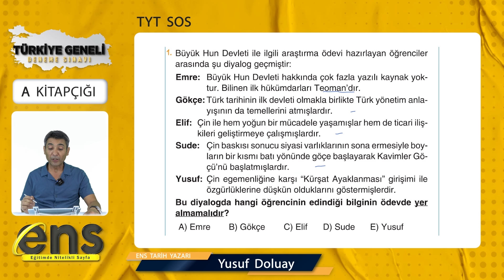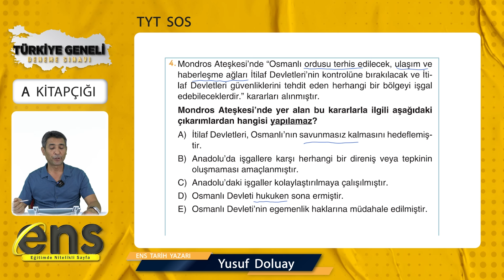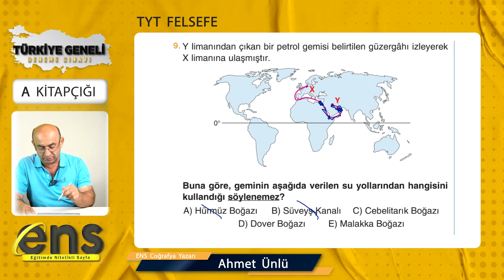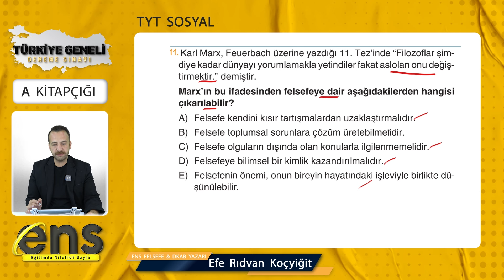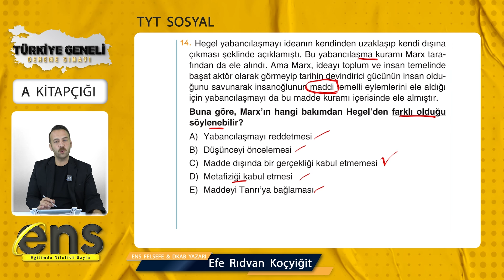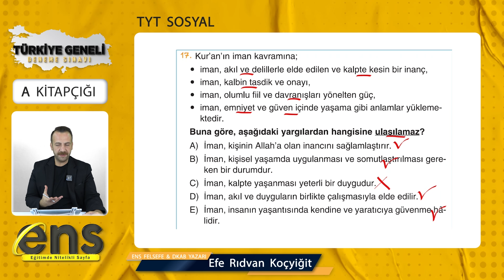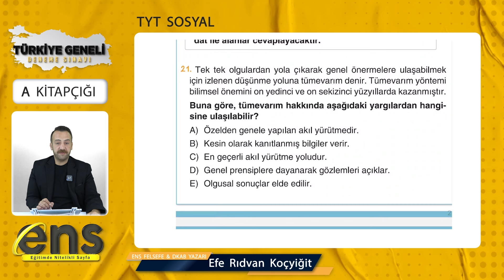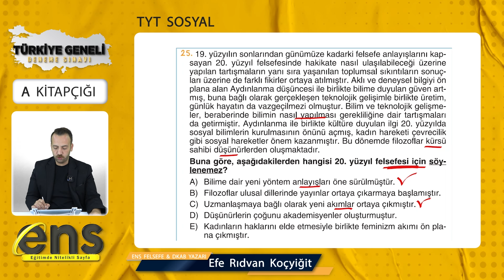TYT SOSYAL BİLİMLER-ENS TÜRKİYE GENELİ DENEME SINAVI SORU ÇÖZÜMLERİ